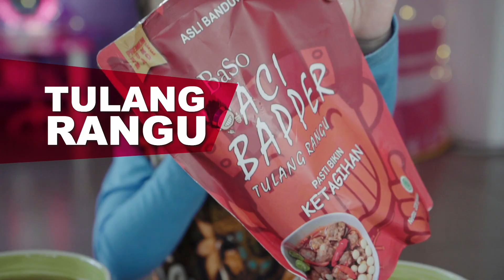Baso Aci Baper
Fix deh Mazaya anak Bakso! hahaha kuahnya enak! SEDEP! kata Mazaya
hadew mantab banget deh ini Baso Aci Baper.